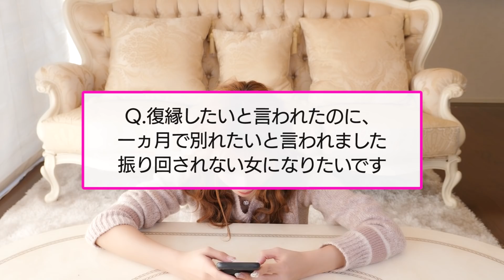みんなでまったり恋バナしよ？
恋バナ限定の質問コーナーです♡
キュンです！